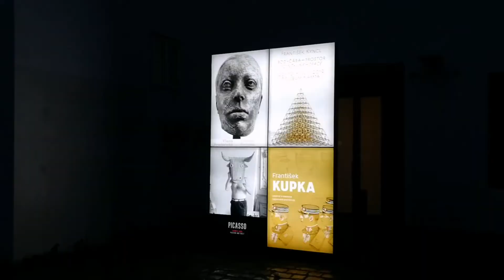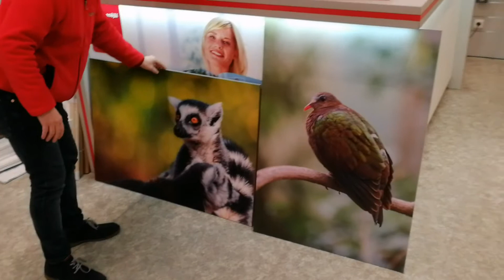Praha advent 2018